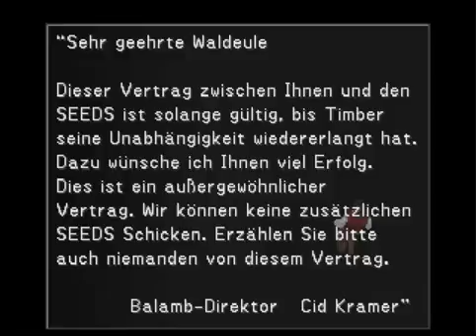Let´s Play Final Fantasy VIII ( Part 23 )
Nach dem Boss Kampf